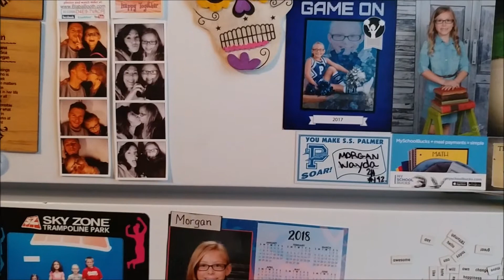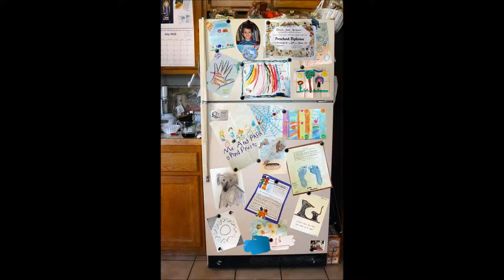The Refrigerator Door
A little song about something we all have which shows our life...the refrigerator door !!!...everything is posted on the refrigerator door.